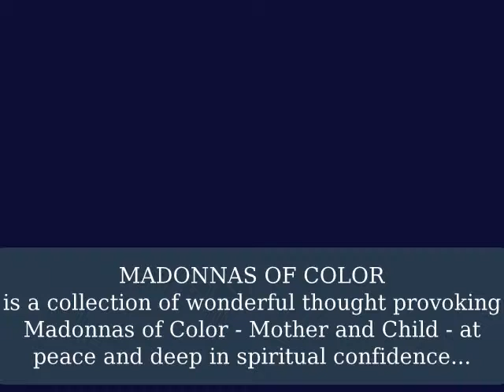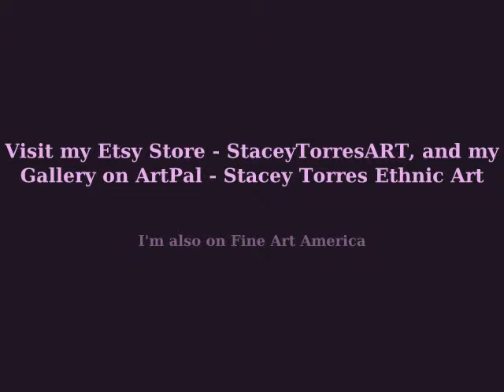Madonnas of Color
A growing collection of Madonnas (Mother & Child) of Color - a celebration of woman, motherhood and strength. All original, primitive ethnic paintings by me.

Ethnic Folk Artist, Stacey Torres, original paintings of praise and worship in the African American Church

A celebration of women of color by Stacey Torres - Colorful, Primitive Black Folk Art

These are original mixed media paintings by me. I was not compensated nor asked to make this video. Please feel free to visit my online galleries:

Original Signed Paintings/Drawings on Etsy